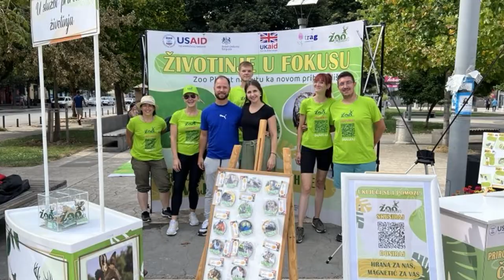I PIROT NA MAPI HUMANE MISIJE NIŠKOG ZOO PLANETA